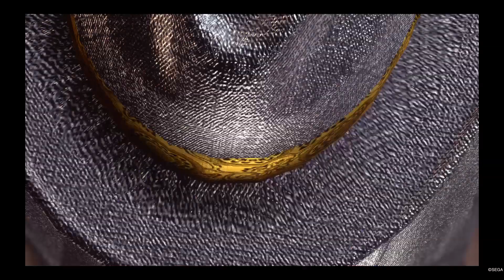YAKUZA KIWAMI 2_Cabaret Club Grand Prix: Millionaire league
To win the Millionaire League you must defeat the number 1 Hostess Yua the national celebrity Idol of Japan.